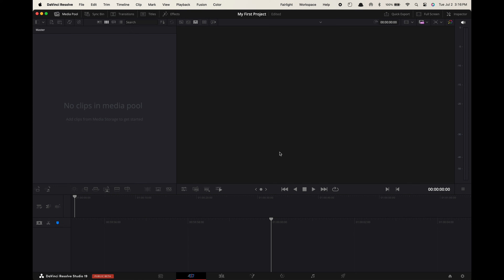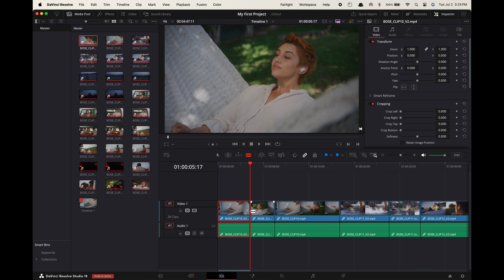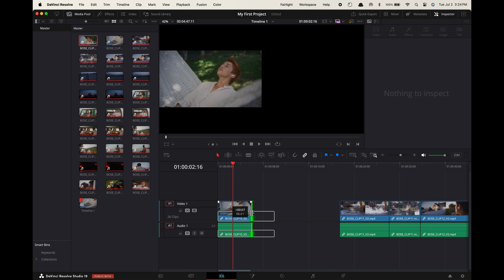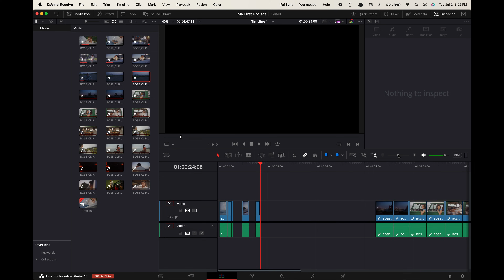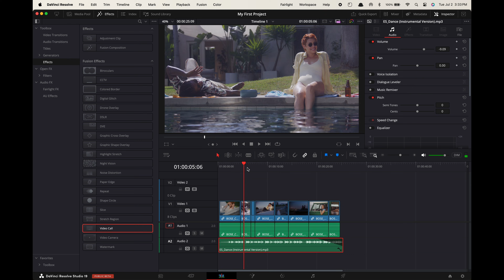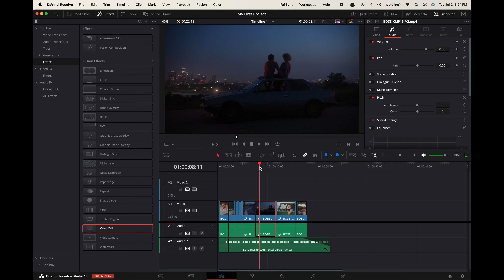5 Minute Beginner Walkthrough for DaVinci Resolve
Beginner tutorial for DaVinci Resolve

Chapters:
0:00 Intro
0:16 First edit
0:46 Importing footage
1:09 Project settings
1:53 Cutting clips
2:29 Effects & Transitions
3:02 Adding music
3:17 Exporting video
3:55 Speed editing workflow (My hotkeys)